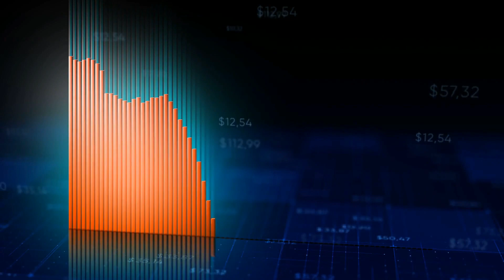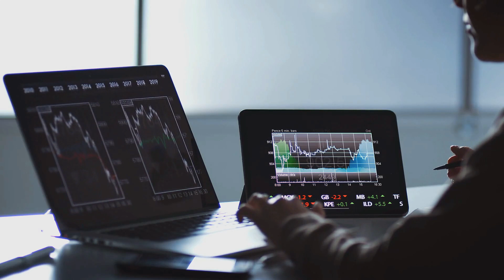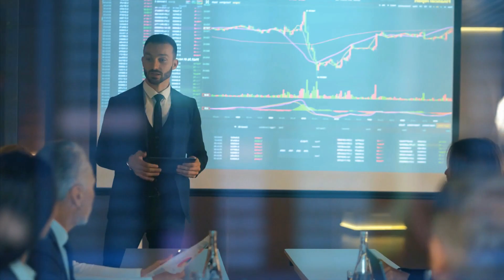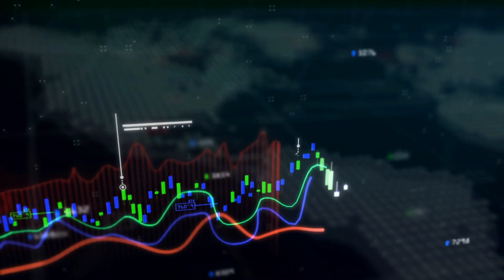Dogecoin (DOGE) People Becoming MILLIONAIRES🤑 Hype and Risk & Dogecoin News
DogeCoi News Today | Dogecoin Price Prediction 2021 | Doge News
People becoming  millionaires from doge SpaceX and Tesla’s chief Elon Musk’s favourite Cryptocurrency Dogecoin almost went up more than 140x ( 140 times) this year 2021. However, In the last few days from May 9 to till now, Dogecoin lost its value almost more than a third of its price after the Elon musk comment on  Dogecoin as a “hustle” during his GUEST-host Spot on the SNL (Saturday Night Live) Comedy Sketch Tv Show.

In the Current Era, Everyone from Elon Musk to Mark Cuban and Guy Fieri has kept dogecoin in the spotlight. Dogecoin is becoming one of the favourite cryptocurrency of Traders. But as Investors You’ll always keep in mind that more than ten thousand new dogecoins every minute are programmed and issued for the rest of eternity. In other words, Dogecoin is a currency that is meant to always get cheaper. But till now Nothing hasn’t prevented dogecoin from becoming one of the top Cryptocurrency after  Bitcoin.